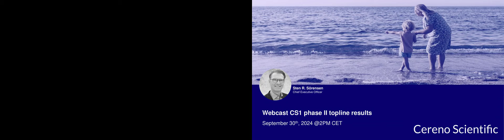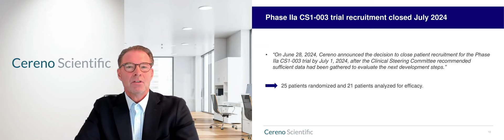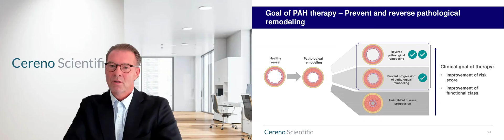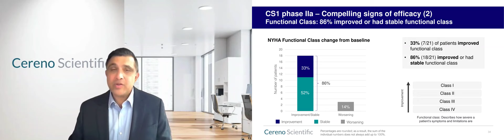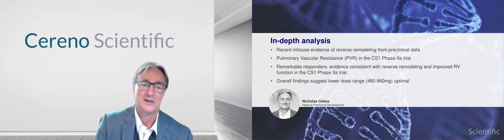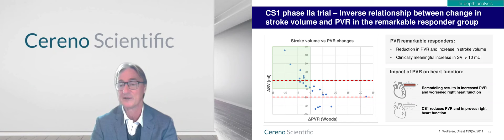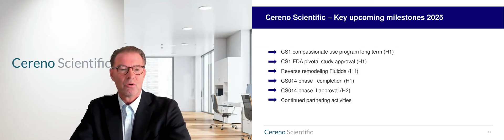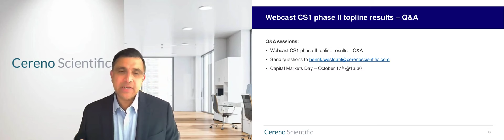Cereno Scientific presents positive topline results of Phase IIa trial with CS1 in PAH